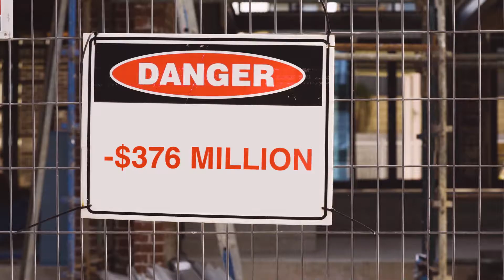Home building compensation scheme reforms: information for builders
The reforms will mean that you'll have more choice in the type of cover and products available to you.